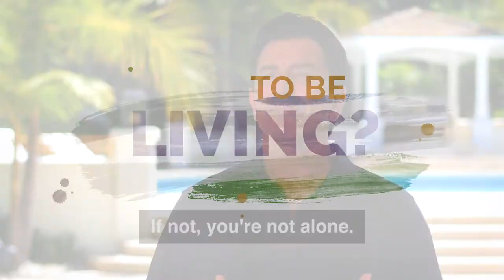How To Get Unstuck And Create Your Ultimate Life — T. Harv Eker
If you were going to change your on your own, you already would have! You need a proven system to change yourself and get what you deserve out of life. Join my free web class, "The Ultimate Makeover" to discover how you can design and create your ultimate life... one that's filled with happiness, balance and fulfillment!

This online training is absolutely FREE.